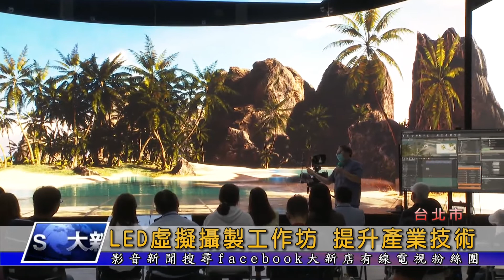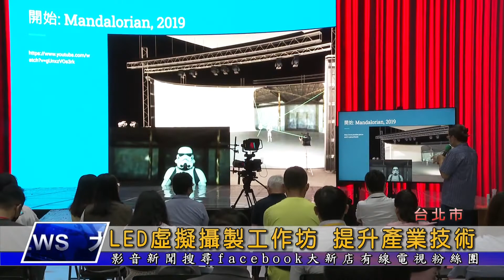LED虛擬攝製工作坊 提升產業技術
由新北市公用頻道活化運用委員會主辦的LED虛擬攝製工作坊，日前在世新大學展開，邀請了新北市13家有線電視從業人員參與，由世新大學安排專業講師透過實際案例和操作，了解虛擬攝製的流程以及產業未來趨勢。